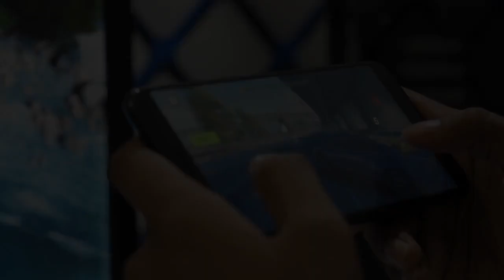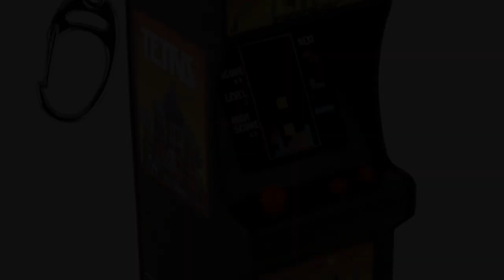FOUR RIDICULOUSLY POPULAR GAMES of all time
Hello everyone and welcome to my top 4 video games list. This is a list of my personal favorite video games of all time.